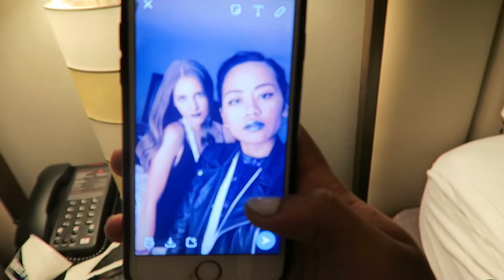What Really Happened That Night... (Nerve Premiere 2016)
FOR A FREE UBER RIDE USE MY CODE: makaylas677ue 1ST RIDE FREE!!!

I WILL BE AT PLAYLIST LIVE DC 2016!!! If you're going please let me know down below so we can meet up and say hi!!!

♡ Makayla ♡

If you're new, hi there! My name is Makayla, I'm 21 years old, and I make consistent creative content about my life here on YouTube, as well as my other social media sites. Feel free to stay awhile; we're like one big family on my channel and I love getting to know so many cool people.

[ALSO] Self-Promotions will be deleted immediately in the comments. Thank you!